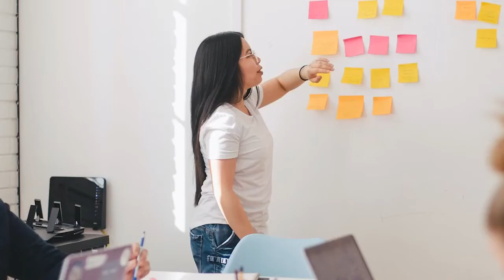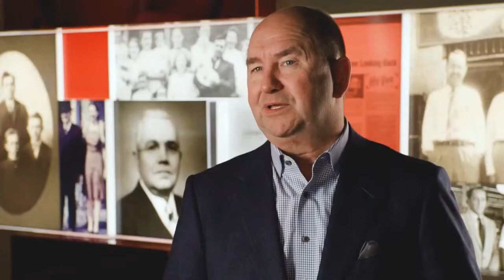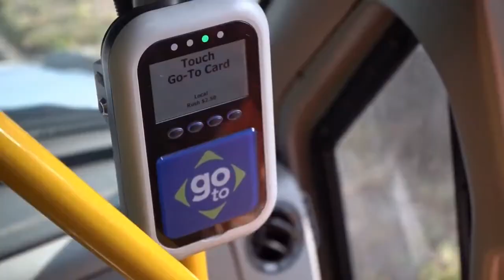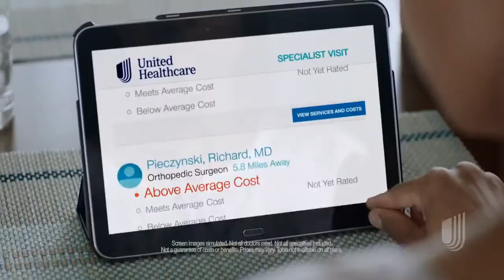A reasonable goal for affirmative action...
As politicians court potential voters, the topic of affirmative action keeps coming up. What is a reasonable goal for the longtime policy of making workplaces, schools and this country more inclusive, diversity expert Lambers Fisher explains on The Diversity Dude podcast.